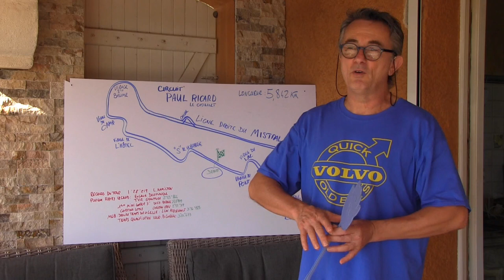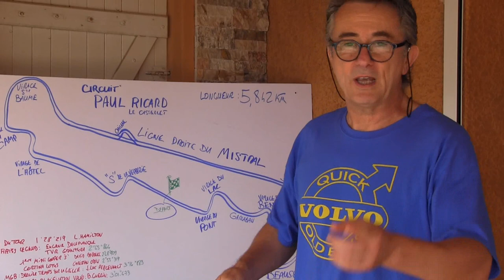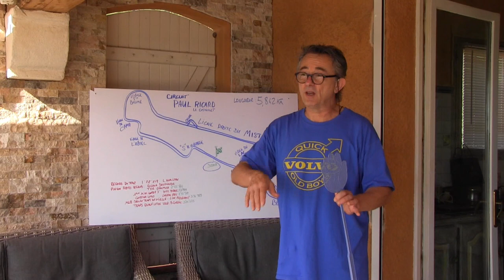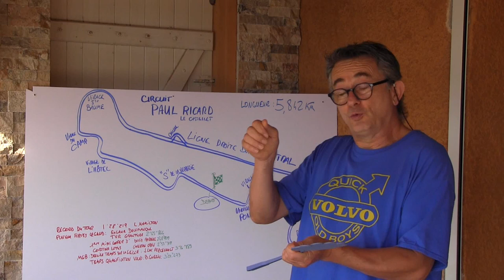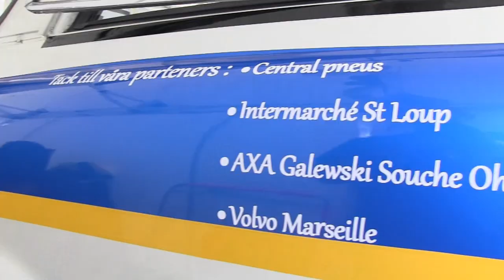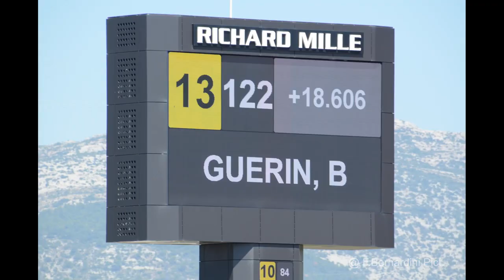Les 10000 tours du Castellet 2022 en Volvo Amazon ?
Plongez avec nous aux 10 000 tours du circuit Paul Ricard édition 2022 à travers l'équipe Marseillaise qui a engagé une Volvo Amazon !
Paddocks, essais libres puis chronométrés, départ et course sont résumés en moins de trente minutes .
Bienvenue à bord des Quick Old Volvo Boys pour partager avec nous cette épreuve incroyable du calendrier Peter Auto 2022.